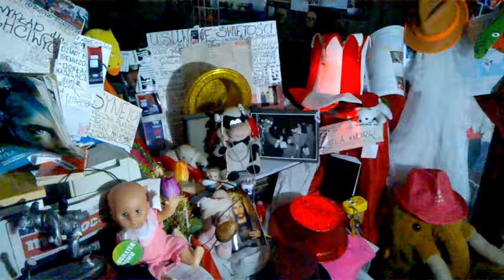DAMY RADĘ,GDY MAZUR ZA DORADZANIE NA STRONĘ PEPICZKÓW PRZEPĘDZIMY I PO LICHWIE!!!